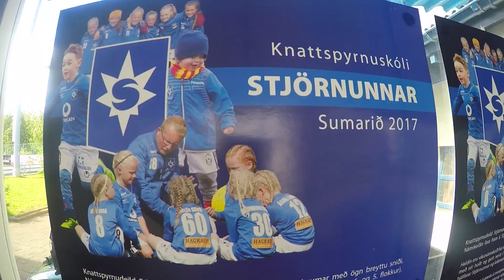Knattspyrnuskóli Stjörnunnar 2017